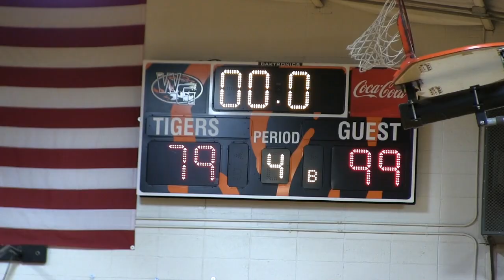Niangua Cardinal BBB - CHAMPIONS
Cardinal highlight from their Morris Bros. Holiday Classic championship game with Lamar.